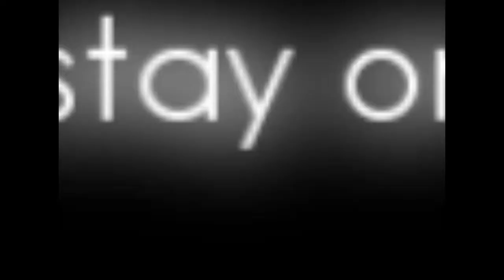The all new Platinum X-Top (Marketing Project 2011)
Footage included is not claimed to be of own.  Only for the purposes of the educational project.